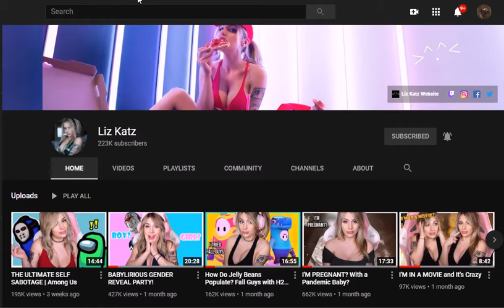I Feel Like These Are The Same People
Liz Kat And WitchKatt